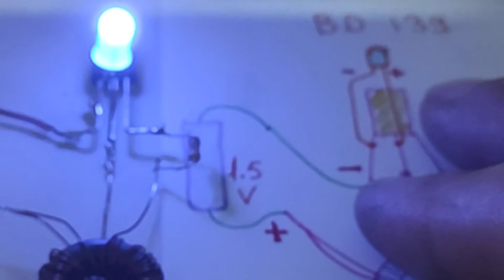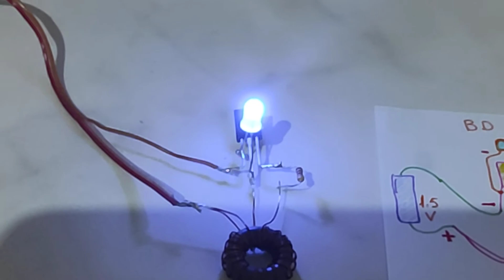burning blue led wint 1.5